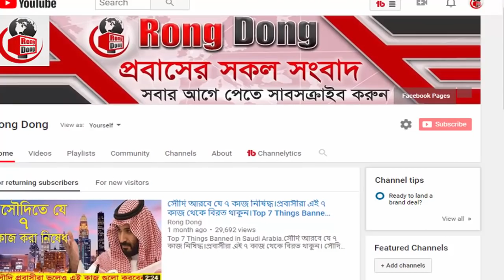সৌদি প্রবসীরা বাংলাদেশের জাতীয় সংসদ নির্বাচনে ভোট দিতে চান ? প্রবাসে থেকেই আছে ভোট দেবার ‍সুযোগ।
আর অল্পকিছু দিন পরই বাংলাদেশের একাদশ জাতীয় সংসদ নির্বাচন।আর এই সংসদ  নির্বাচনকে সামনে রেখে দূতাবাসের মাধ্যমে প্রবাসীদর ভাট দেবার সুযোগ করে দিচ্ছে বাংলাদেশ নির্বাচনে কমিশন। প্রবাসীরা চাইলে বিদেশে থেকেই ভোট দিতে পারবে। বিস্তারিত ভিডিওতে।